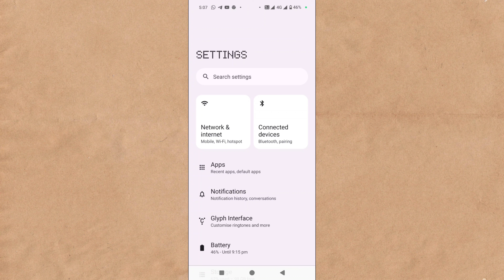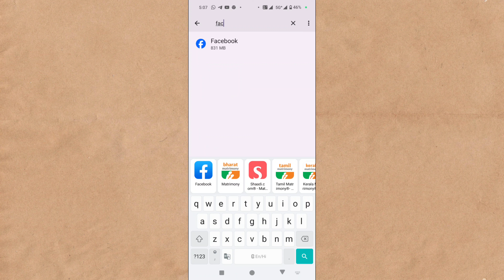Facebook Ki Setting Kharab Ho Gaya Hai Kaise Thik Kare Facebook Ki Setting Bigad Gaya Hai thik Kare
Facebook Ki Setting Kharab Ho Gaya Hai Kaise Thik Karen | Facebook Ki Setting Bigad Gaya Hai Kaise thik Kare

topic covered
facebook ki setting kharab ho gaya hai
facebook ki setting kharab ho gaya hai kaise theek karen
facebook ki setting open nahi ho raha hai
facebook ka setting gadbad ho gaya
facebook ki setting kharab ho jaaye to kaise theek karen
facebook ka setting nahin a raha hai
facebook ki setting nahi khul raha hai
facebook ki setting sahi kaise karen